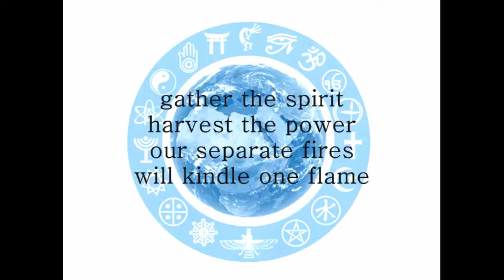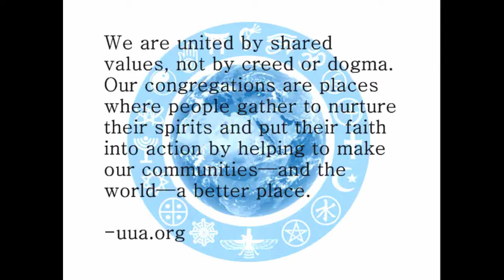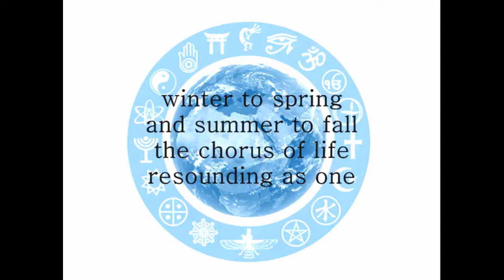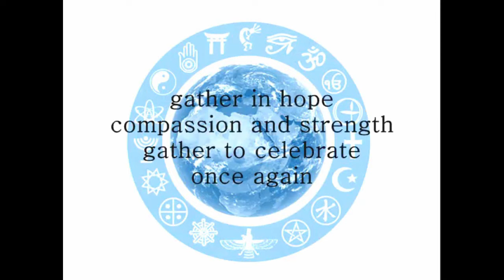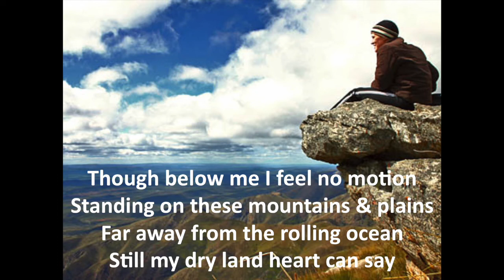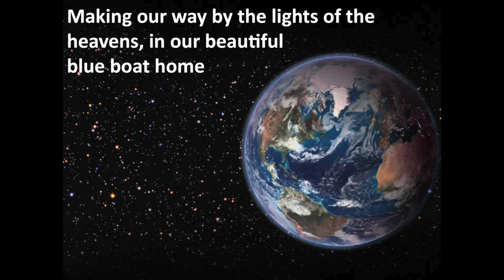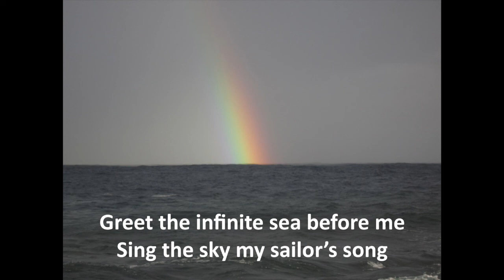Surprise, AZ UU Church Service August 23rd, 2020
UU Surprise August 23rd, 2020 '
“History of the UU Church in Surprise, 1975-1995”
Dr. Bonnie Saunders

    If you have questions about our Unitarian Universalist congregation or would like to become part of our congregation, you can obtain more information about us by:

Rev. Terry Sims